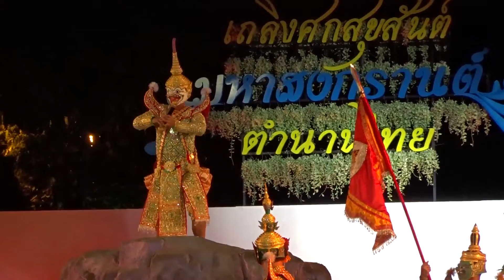โขนศาลาเฉลิมกรุง ชุด หนุมานชาญกำแหง 2/2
8 เม.ย. 2561
ชมการแสดงพร้อมเอฟเฟ็คต์ฉากแสงสีเสียง ณ โรงมหรสพหลวงศาลาเฉลิมกรุง
พฤหัสบดี/ศุกร์  เวลา 19.30 น.